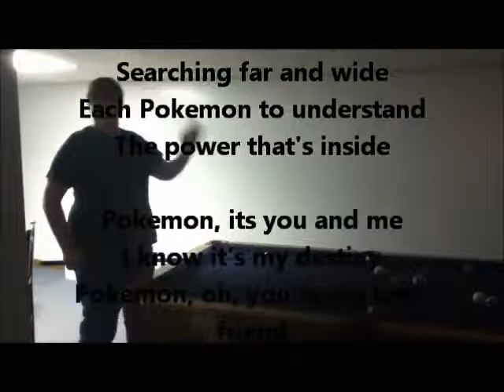We are chums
A fun time with your favorite family!